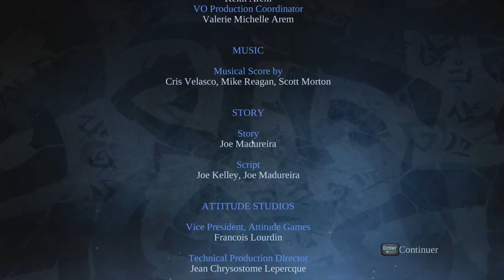Darksiders let's play FR partie 18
Retrouvez moi également sur facebook et twitter.